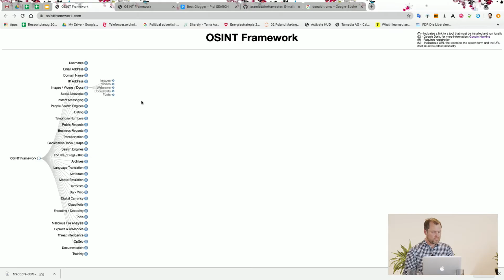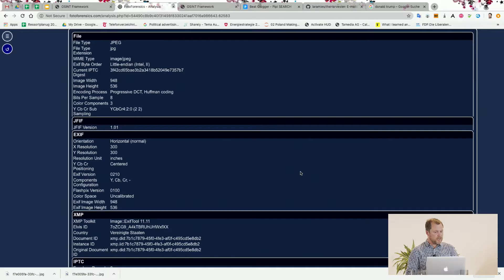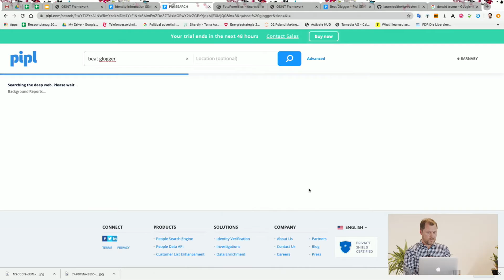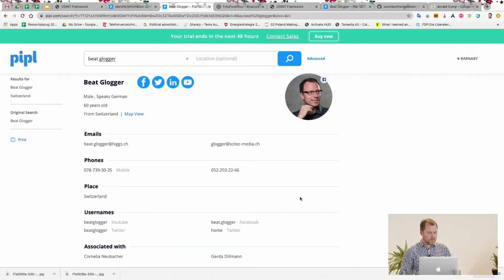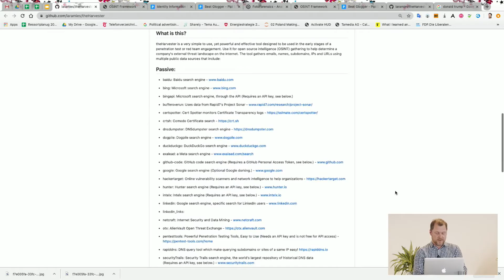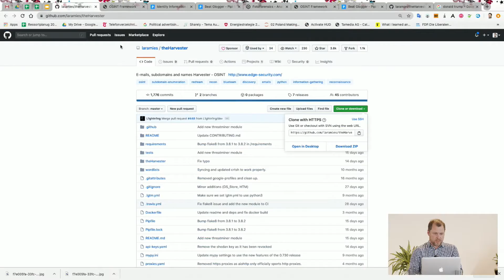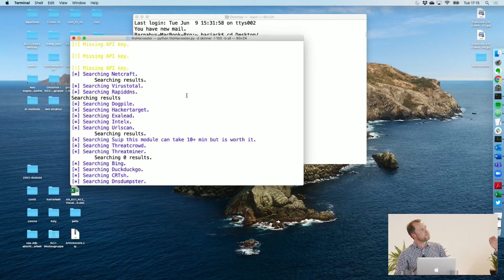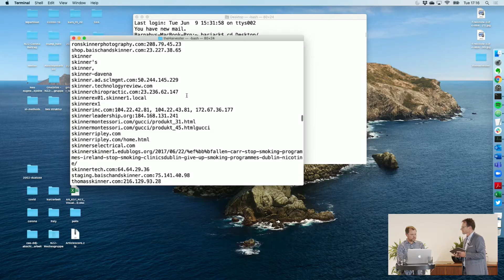PolitTalk Digitales Zürich - Brauchen wir ein Notfallset für digitale Krisen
Der PolitTalk vom 9. Juni 2020 stand unter dem Titel „Brauchen wir ein Notfallset für digitale Krisen?“ und widmete sich den Risiken des digitalen Nutzerverhaltens. Durch die Veranstaltung führte Beat Glogger, an der Diskussion nahmen teil:
- Prof. Dr. Florent Thouvenin, Lehrstuhl für Informations- und Kommunikationsrecht, Universität Zürich
- Barnaby Skinner, Head of Visuals, Neue Zürcher Zeitung (Team für Grafik, Video und Datenjournalismus)
- Katja Dörlemann, Awareness Specialist, Security Universities & Registry, Switch
- Thomas Gresch, TX Group CTO, Login-Allianz